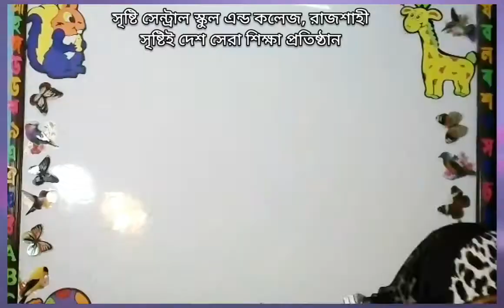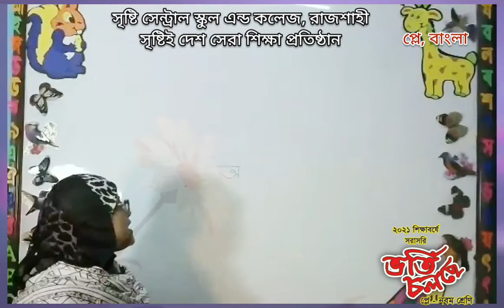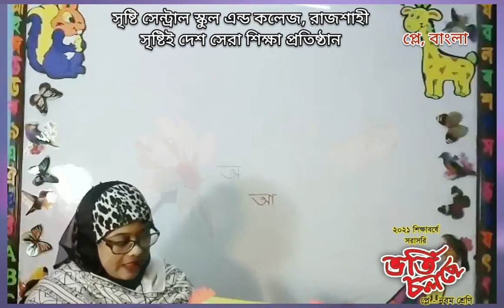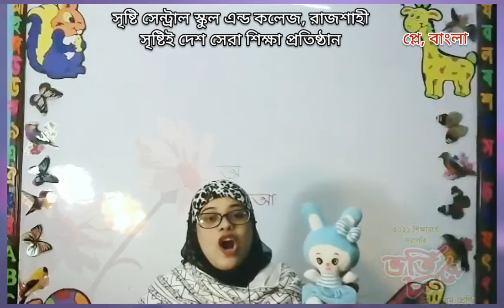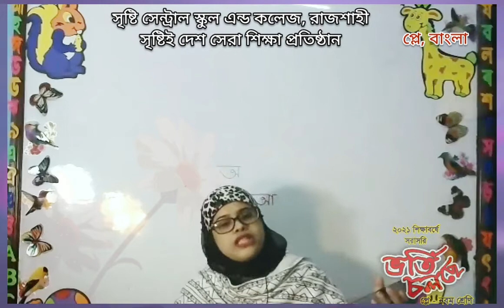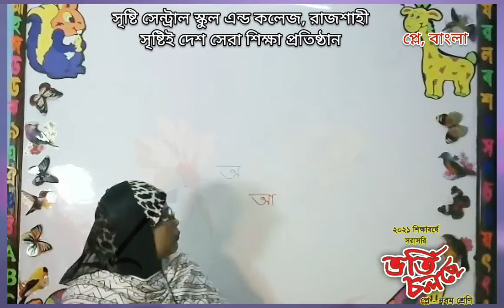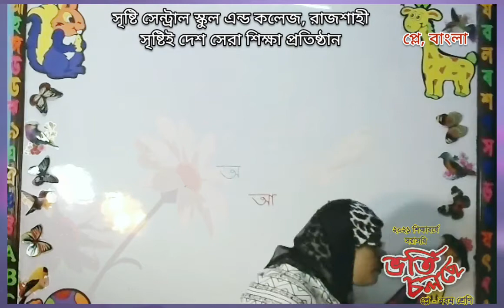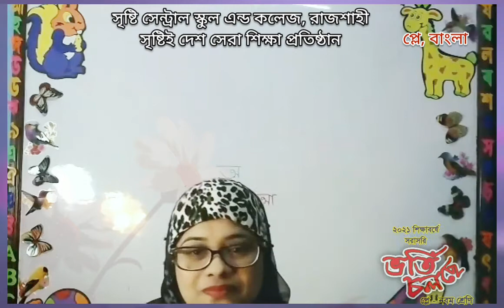প্লে, বাংলা, লাইভ ক্লাস, ০২জানু ২১.